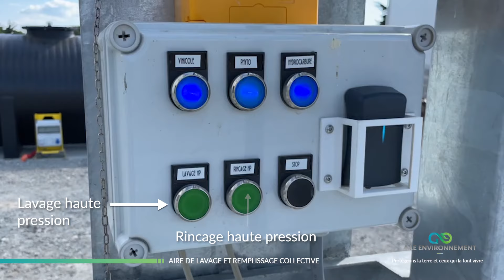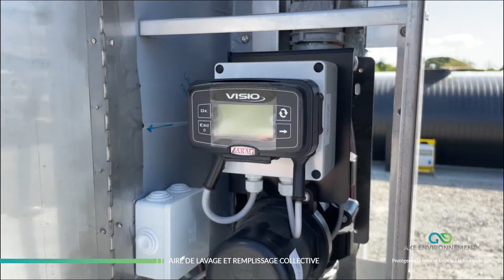Aire de lavage et remplissage du pulvérisateur - 📍 Ile de Ré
Découvrez notre réalisation d'une aire de lavage et remplissage collective sur l'ile de Ré - Cette aire est tout équipée :  de la station bétonnée au local technique ✔

Vous souhaitez des informations sur la réalisation d'une aire ?

◊ Protégeons la terre et ceux qui la font vivre. ◊